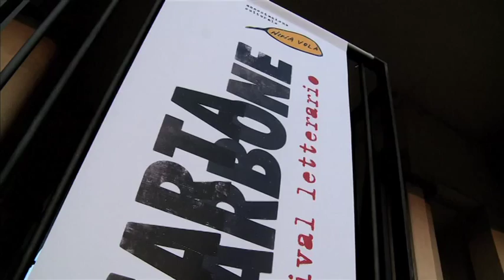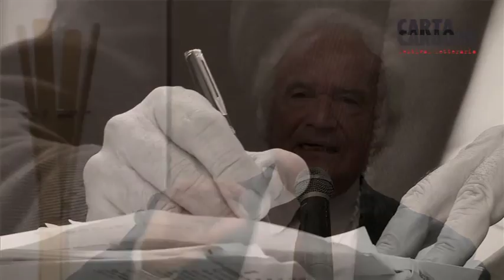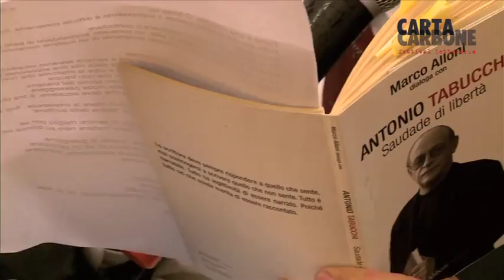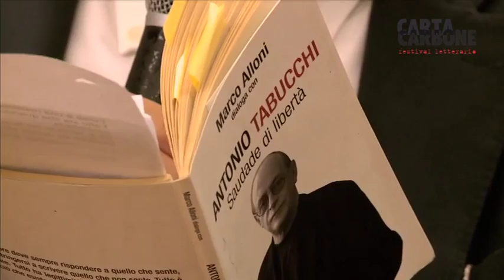2014 10 17 CC16 Duccio Demetrio Autobiografia come cura di se